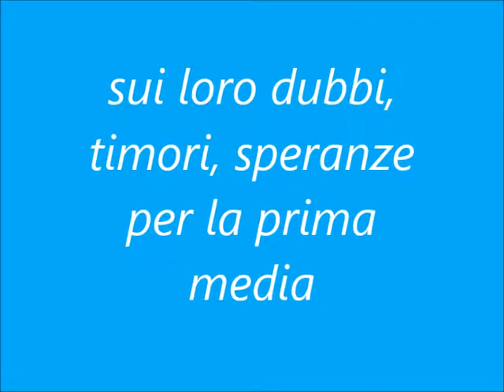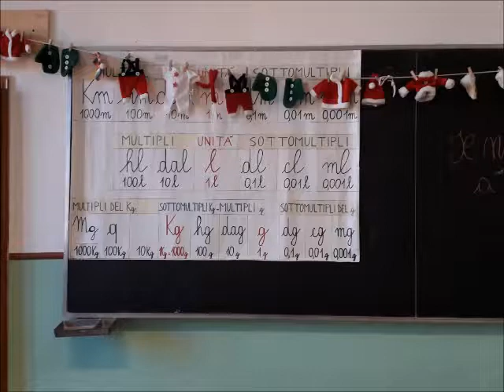intervista video della quinta primaria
Intervista dei bambini della quinta primaria Cavanis di Venezia a prof e studentesse delle medie su come è organizzata la scuola media. (versione abbreviata)